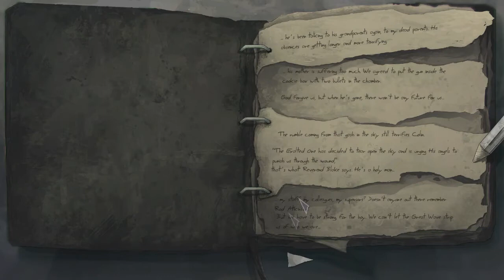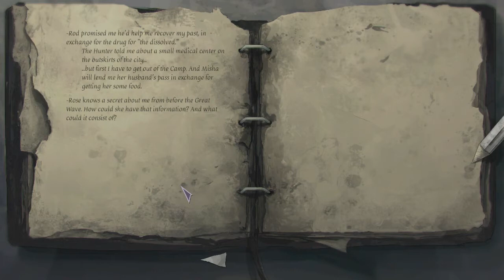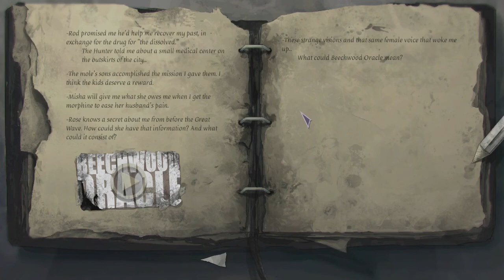Developer Interview - Luis Oliván - Dead Synchronicity: Tomarrow Comes Today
Interview with Luis Oliván from Fictiorama Studios about their game, Dead Synchronicity. Originally Aired, April 15th, on GOG.com's twitch channel.